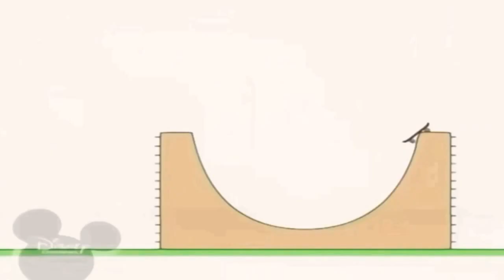20 березня 2021 р.